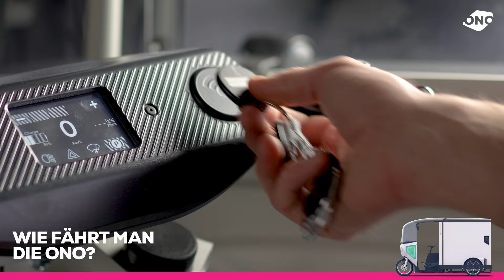Wie fährt man die ONO - Lernen Sie Ihre ONO kennen - ONOMOTION GmbH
Der europäische Mobility-Dienstleister ONO entwickelt hochwertige E-Cargo-Bikes, die künftig von Lieferdiensten, öffentlichen Stellen und Unternehmen gemietet werden können. Das 2016 gestartete Unternehmen zählt neben E-Mobility-Pionier Beres Seelbach den ehemaligen Chefdesigner des Volkswagen Konzerns, Murat Günak, sowie den Ingenieur Philipp Kahle zu seinen Gründern. Zusammengebracht hat sie das Ziel, Mobilität sauberer, leiser und platzsparender zu gestalten. Mit ONO und dem in Entwicklung befindlichen E-Cargo-Bike setzen sie ihre Vision von der lebenswerten und gesunden Stadt sowie neuen Mobilitätskreisläufen nun um. Hauptsitz des Unternehmens ist Berlin.